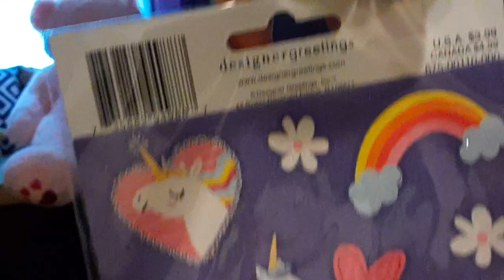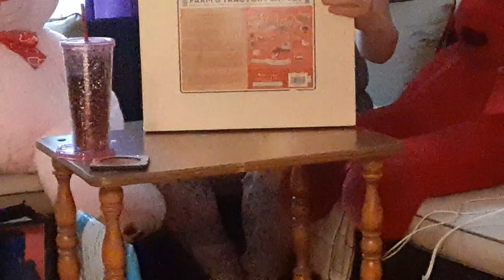unboxing haul. abdl ddlg